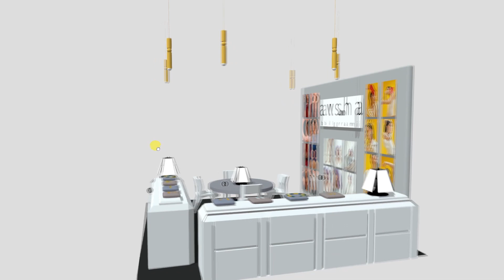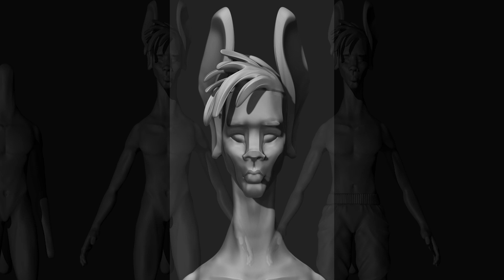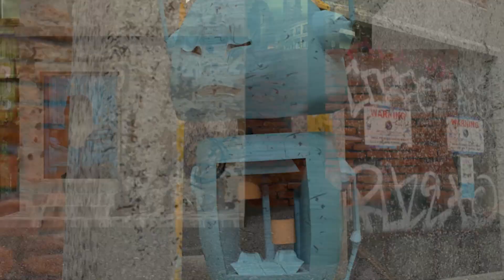MUESTRAS ACADEMICAS Diseño Grafico AREANDINA Volumetria I y II, Animacion 3d e Ilustración 3D 2020